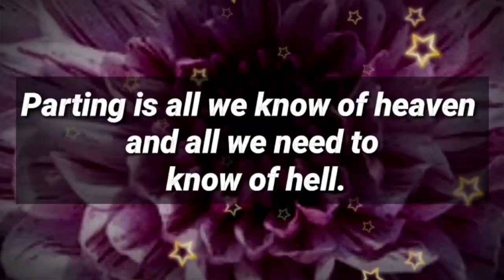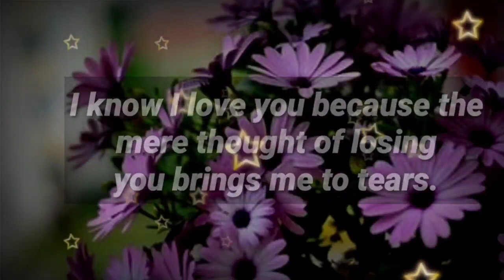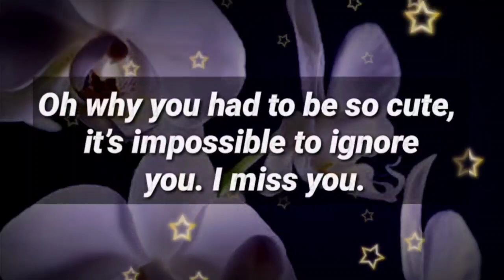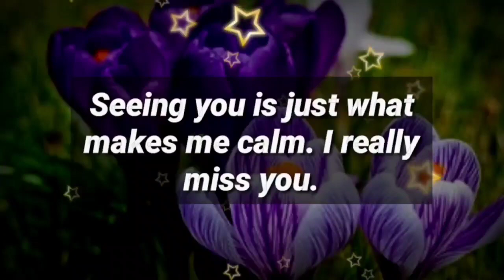Message from your partner ❤ // I miss insulting you 💕❤📩